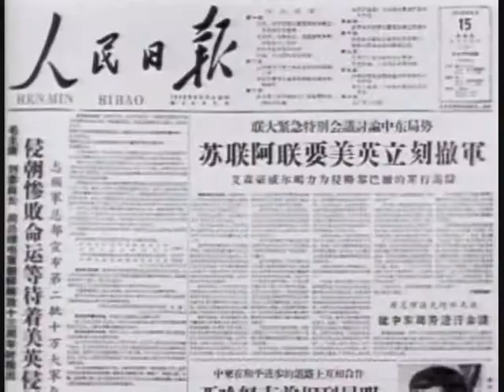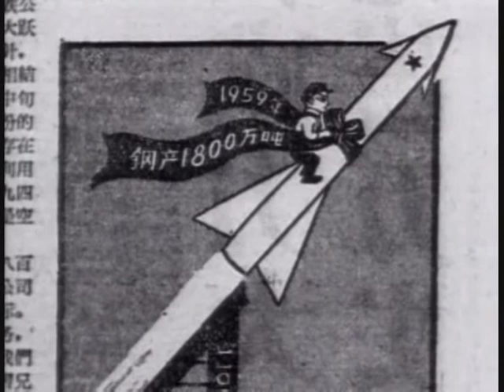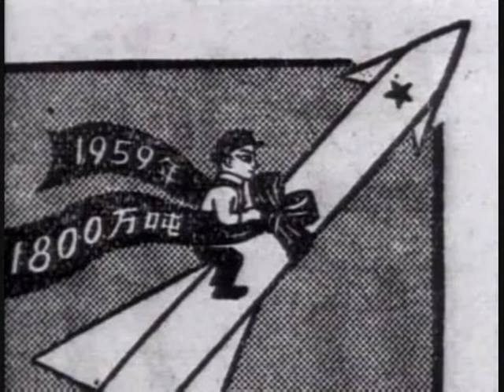China 1958-62 Century of Revolution